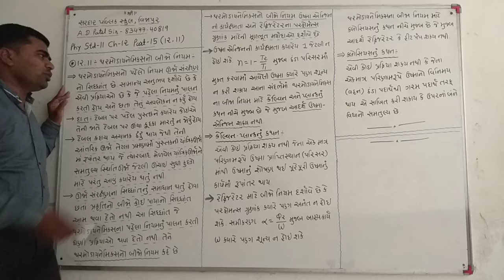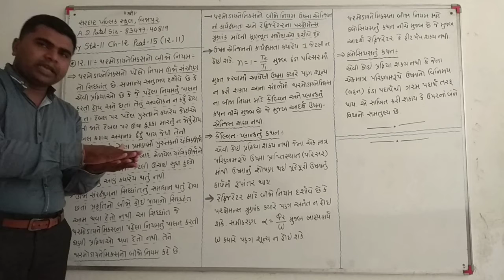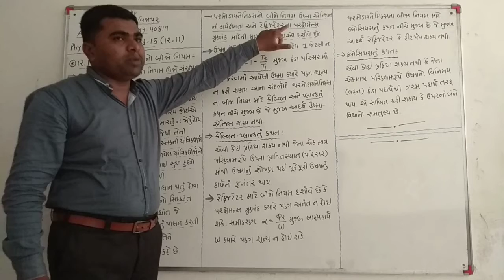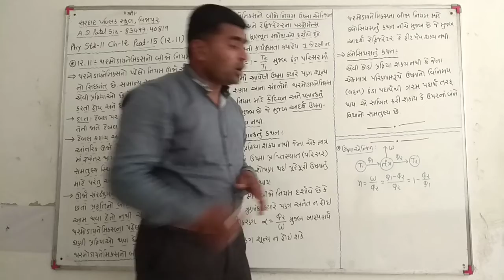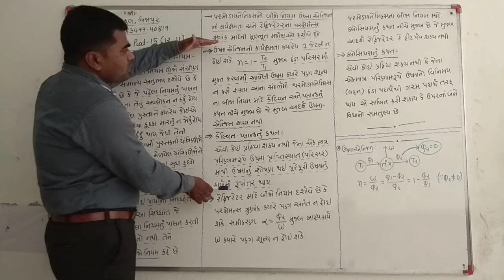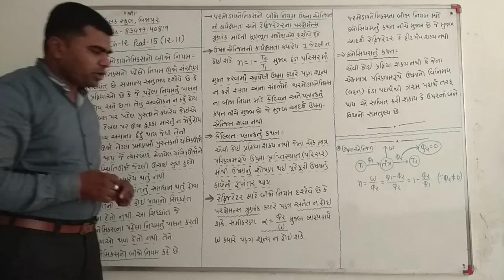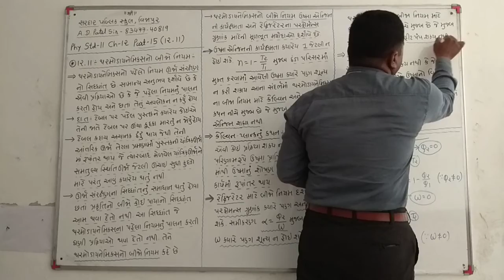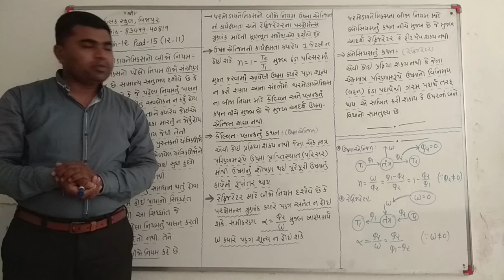Phy std11 ch12 part-15(12.11)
12.11-થરમોડાયનેમિકસનો બીજો નિયમ